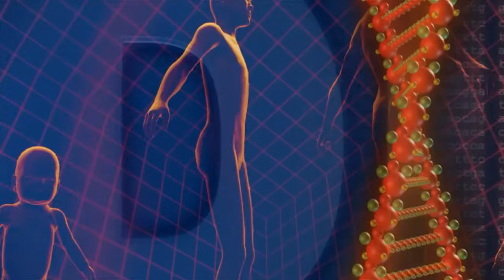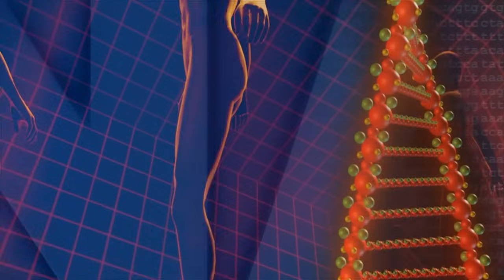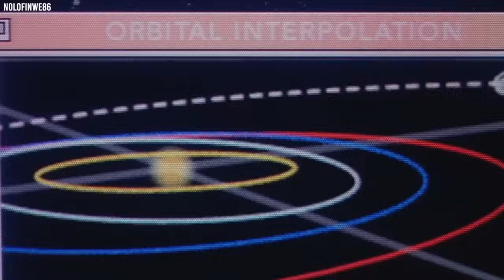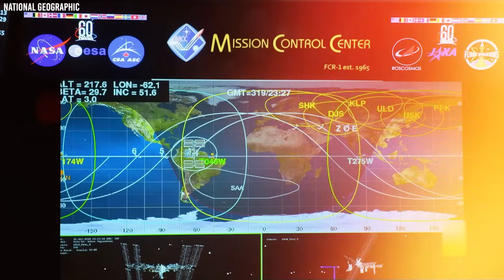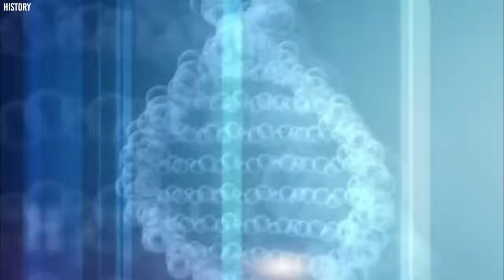Homme Enlevé Par Des Extraterrestres Il Y A 40 Ans Est Revenu Avec Des Nouvelles Terrifiantes